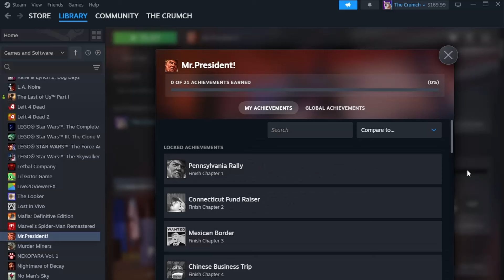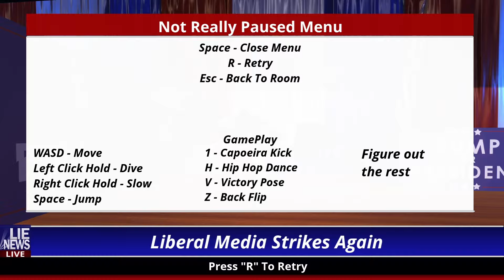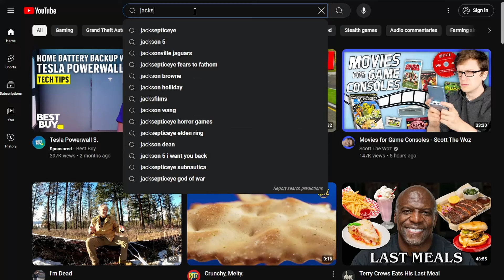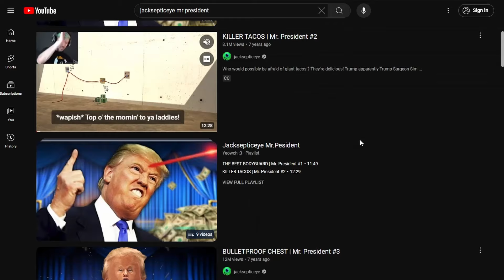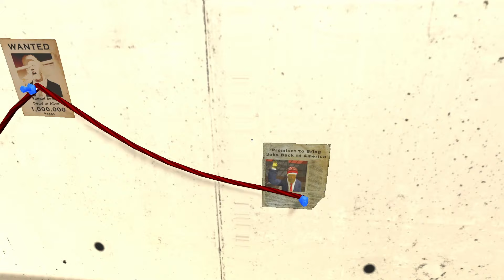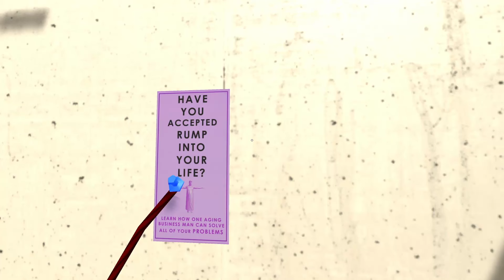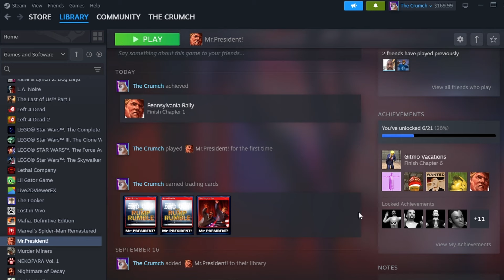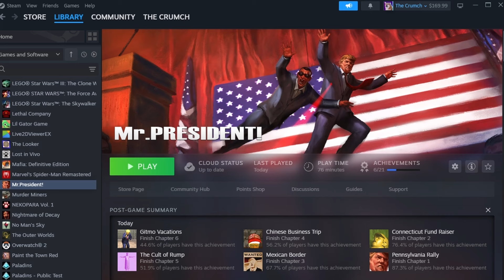Saving The President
Presidential shenanigans.

Butler, Pennsylvania, the US Mexico Border, Church, and even the Temu Workshops, soldiers of the devil, or something, keep trying top assassinate the former, current, or dearly departed president, all titles currently depending on the coming months. In this video, I take it upon myself to do the Secret Services job for them, but find out it's surprisingly hard. Mr. President! is a game about saving the totally fictitious and non-legally acquittal President Ronald Rump, and how Scorpion from Mortal Kombat - and other asset flipped characters - keep trying to shoot him while he rallies across the United States. In order to save his life from his would be assassinator, I will tackle him to the floor or catch the bullet using my body as a shield, somehow surviving the process despite my legs crumpling like glass if I touch a chair or stack of dollars bills at the wrong angle. This, along will falling tacos, fire, projectile bombs, spikes, and other deadly assassins is what stands between myself, and the possibility that this video is labelled as one of the unfunniest types of content the world has ever seen: political commentary. Will I be successful, or become a Tier 3 sub to Hasan for anything but his looks? There's only one way to find out.